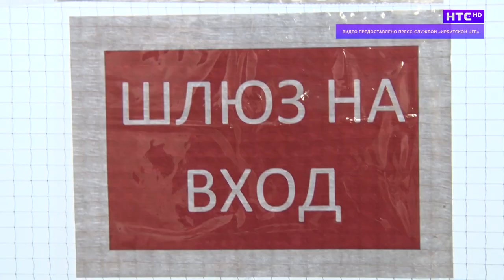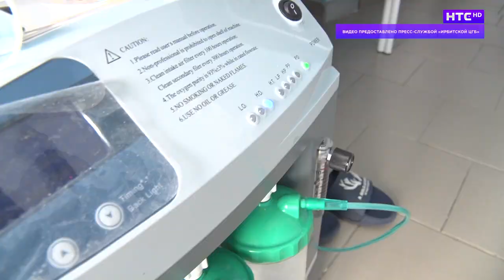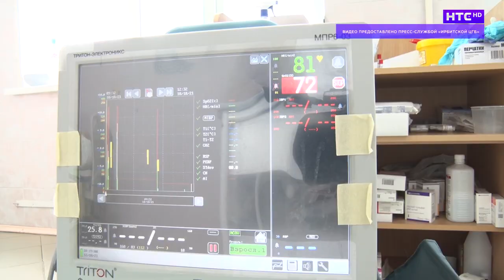Главврач рассказал о заболеваемости и обстановке в ЦГБ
Уже несколько дней официальная заболеваемость, а точнее число подтвержденных фактов заражения новой короновирусной инфекцией, на Среднем Урале растет. По данным регионального Роспотребнадзора, за последние сутки в области выявлено 564 случая COVID-19. Растет и нагрузка на медиков, работающих как в поликлиническом, так и в стационарном звене.